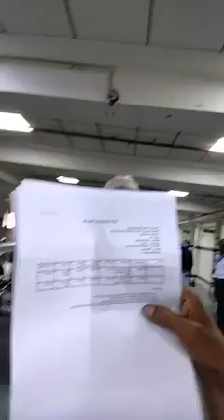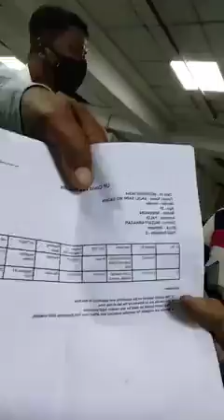शर्मनाक वीडियो बेगराजपुर मेडिकल मुजफ्फरनगर की वीडियो ऐसे डॉक्टर के खिलाफ सख्त से सख्त कार्रवाई हो